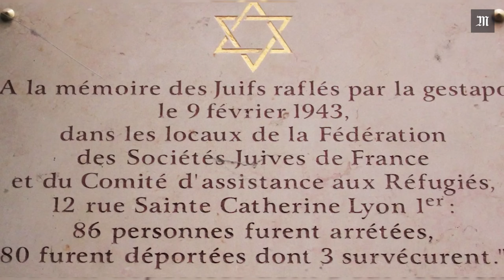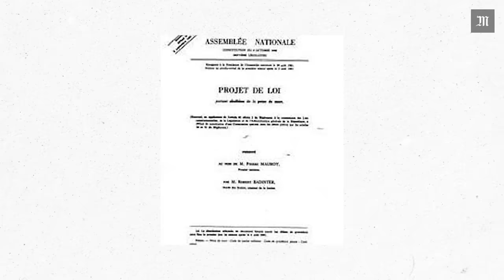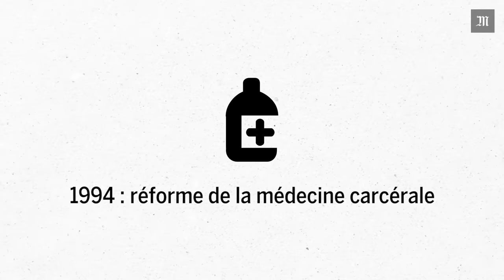Mort de Robert Badinter, un homme de combats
Robert Badinter est mort, dans la nuit du 8 au 9 février, à l’âge de 95 ans. S’il y a un combat que l’on retiendra de lui c’est celui-là : l’abolition de la peine de mort. En faisant sien l’engagement pris par François Mitterrand, Robert Badinter était devenu le garde des sceaux le plus détesté de l’histoire.

Mais il ne s’est pas arrêté là. Au cours de sa carrière politique, Robert Badinter a également pris fait et cause contre la discrimination des homosexuels. En 1982, il annule un alinéa, hérité du régime de Vichy, qui distinguait la majorité sexuelle des hétérosexuels, 15 ans et celle des homosexuels, 18 ans.

Enfin, il passera des années à tenter d’améliorer les conditions de vie en prison. Certainement son combat le plus difficile. Devant toute forme d’injustice, Robert Badinter n’aura eu de cesse de se battre, quitte à ne pas plaire à tout le monde.